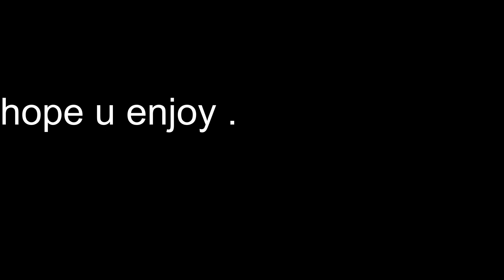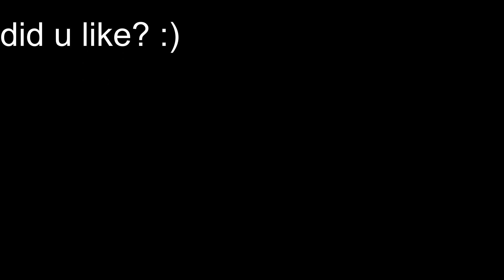A NEW ONE - Eggwars #36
Hopefully slightly less cringier than the last few.